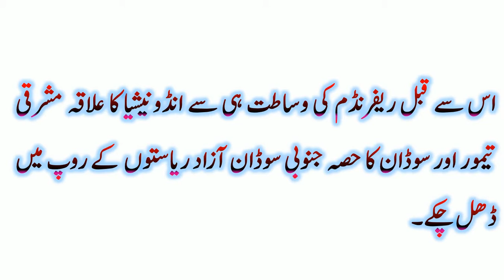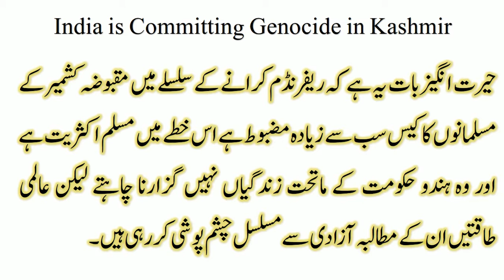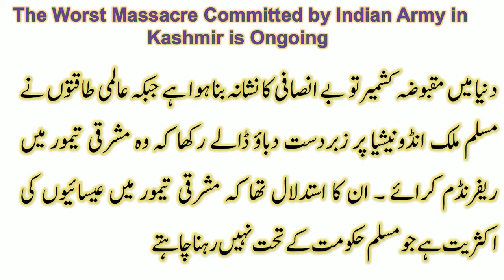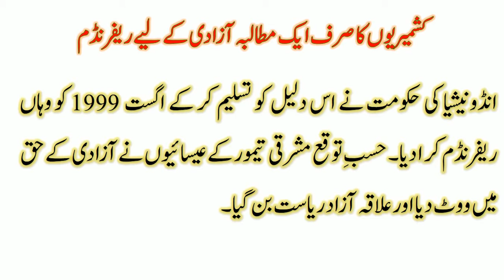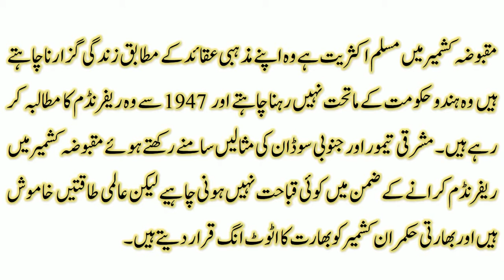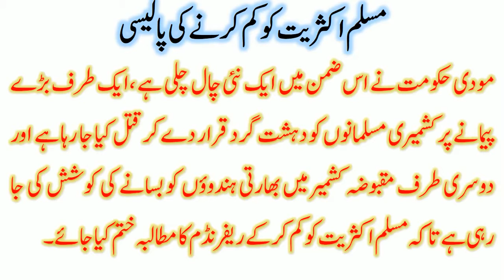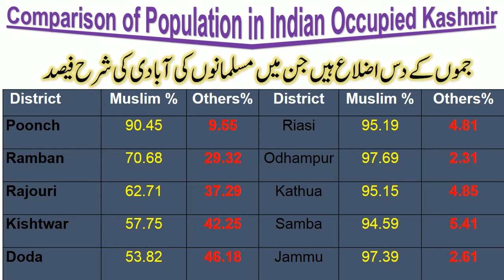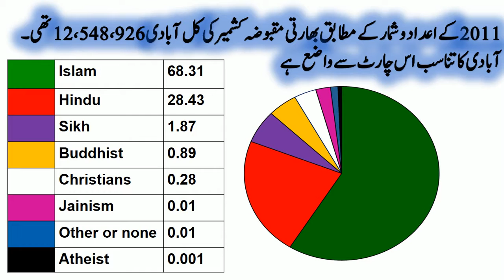People of Indian Occupied Kashmir Awaiting Referendum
Oppressed Kashmiris Awaiting Freedom Referendum
To day Kashmir conflict is a burning issue between India and Pakistan.
Recently, many occupied areas of world get freedom through referendum, but the occupied kashmir could not get justice. Recently Freedom referendum was held in Scotland (part of Britain) Catalonia) Spain( and Kurdistan a part of Iraq. People of these three regions want to see their territories free and self-sufficient on social, cultural or religious basis. Earlier, using the right of referendum, East Timor a part of Indonesian territory and South Sudan a region of Sudan become independent states.

Surprisingly, the case of Kashmiri Muslims in the context of referendum is the strongest. There is Muslim majority in this region and they don’t want to live under the Hindu Government. But world powers are ignoring their right of freedom.

Apparently, international law and community are portrayed as a bearer of peace, democracy and human rights but their attitude towards Kashmiris is completely discriminatory. Seven decades have gone, Kashmir dispute is yet to be resolved.  Kashmiri people continue to suffer inhuman, cruel and barbaric behavior under the boots of Indian security forces. It has remained unsolved because of India’s intransigence and UN’s indolence. Infect Global powers are slaves of their own interests. And they are reluctant to put pressure on India.

The occupied Kashmir is targeted by injustice, whereas the global powers put strong pressure on Muslim country Indonesia to held freedom referendum in East Timor. They argued that there is majority of Christians in Eastern Timor who do not want to live under the Muslim administration. The Indonesian government recognized the demand of the world community and held referendum. Christian community of East Timor voted for freedom and this region became independent state.

International community forced Sudan to held freedom referendum in South Sudan, most Christians wanted to live according to their religion, Govt of Sudan held referendum in January 2011, People voted for separation from Sudan and South Sudan became independent state.

Keeping in mind the examples of East Timor and South Sudan, there should be no discrimination for the freedom referendum in Indian occupied Kashmir. But the World powers are silent and the Indian rulers calling Kashmir as an essential part of India.

Modi government has taken a new step and started brutal killing of Kashmiri Muslim declaring them as terrorists while Hindus are being made residential in Kashmir So that the Muslim majority could be decreased to weaken the demand of referendum by Kashmiri Muslim.

There is majority of Muslims in 17 districts out of 22 districts of Indian occupied Kashmir. Whenever the referendum held, the Muslim majority of Kashmir should decide to separate from India, that is why India avoids the referendum in Kashmir. In this game World powers are supporting India.

India has deployed more than 800000 troops in Kashmir. Draconian laws have been implemented by the Indian army and paramilitary forces for the murder of Kashmir people.

 More than 6 lakhh kashmiri have been killed due to demanding freedom.

ریفرنڈم کی راہ تکتے مظلوم کشمیری عوام
دورِ حاضر میں کئی مقبوضہ علاقے ریفرنڈم  سے آزاد ہو چکے مگر کشمیریوں کو انصاف نہ مل سکا
کچھ عرصہ قبل   برطانیہ میں شامل اسکاٹ لینڈ، سپین کے علاقے کٹالونیا اور عراق کے ایک حصے کردستان میں عوامی ریفرنڈم منعقعد ہوئے ان تینوں علاقوں کے باشندے معاشی، معاشرتی، ثقافتی، لسانی یا مذہبی بنیاد پر اپنے خطوں کو آزاد و خودمختار دیکھنا چاہتے  ہیں۔ اس سے قبل,  ریفرنڈم کی وساطت ہی سے انڈونیشیا کا علاقہ مشرقی تیمور اور سوڈان کا حصہ جنوبی سوڈان آزاد ریاستوں  کے روپ میں ڈھل چکے۔
حیرت انگیز بات یہ ہے کہ ریفرنڈم کرانے کے سلسلے میں مقبوضہ کشمیر  کے مسلمانوں کا کیس سب سے زیادہ مضبوط ہے اس خطے میں مسلم اکثریت ہے اور وہ ہندو حکومت کے ماتحت زندگیاں نہیں گزارنا چاہتے لیکن عالمی طاقتیں  ان کے مطالبہ آزادی سے مسلسل چشم پوشی کر رہی ہیں۔ بظاہر یہ طاقتیں جمہوریت اور انسانی حقوق کی علمدار بنتی ہیں